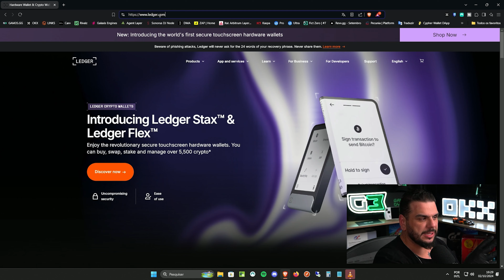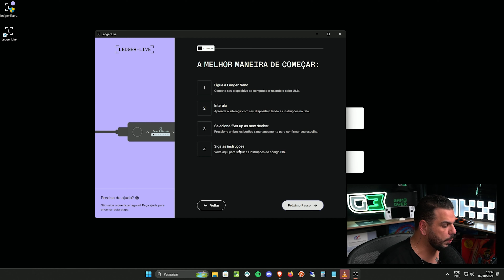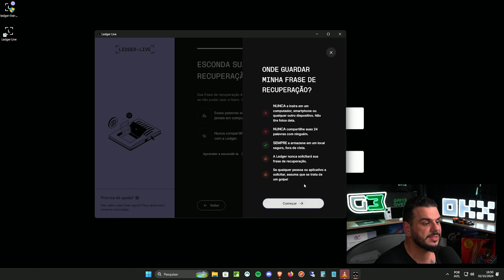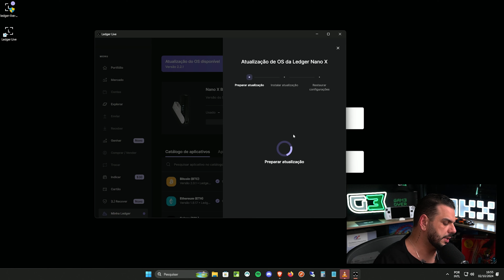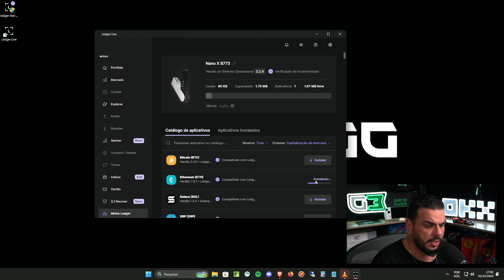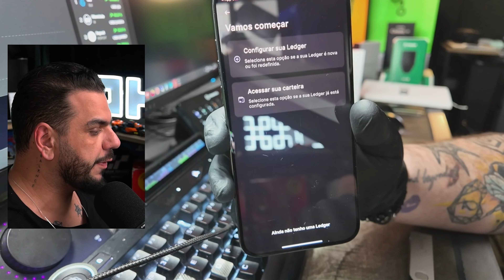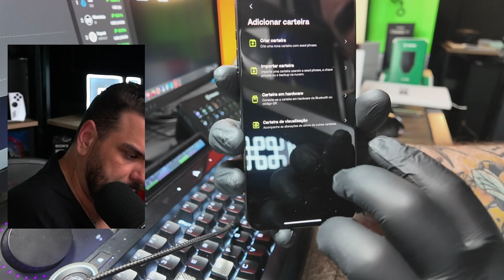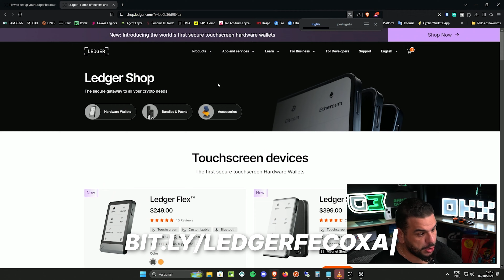TUTORIAL LEDGER NANO X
Neste vídeo, vamos configurar a hard wallet Ledger Nano X, passo a passo, desde o download do Ledger Live até a conexão com a Web3 e aplicativos descentralizados. Mostramos como garantir a segurança das suas criptos, incluindo a escolha do PIN, anotação da frase de recuperação e dicas de uso para máxima proteção dos seus ativos digitais. Se você está começando ou deseja aprender mais sobre como configurar sua Ledger, assista ao vídeo completo e deixe suas dúvidas nos comentários!
📬 E-mail Comercial:
⏰ Capítulos ⏰
00:00:00 - Boas-vindas e Introdução ao Vídeo sobre Configuração da Hard Wallet Ledger Nano X
00:00:30 - Baixando o App Ledger Live do Site Oficial da Ledger
00:01:00 - Executando o App Ledger Live pela Primeira Vez e Configuração Inicial
00:02:30 - Começando com a Ledger Nano X e Etapas de Configuração
00:03:50 - Instruções de Segurança e Configurando Seu Dispositivo Ledger
00:06:10 - Criando uma Nova Wallet e Definindo um PIN Seguro para sua Ledger
00:07:30 - Inserindo a Frase de Recuperação: Importância da Segurança
00:09:40 - Verificando a Frase de Recuperação e Garantindo a Segurança dos Dados
00:11:30 - Esclarecimento sobre Segurança e Procedimentos de Recuperação da Ledger
00:13:20 - Autenticando o Dispositivo Ledger e Garantindo sua Originalidade
00:15:10 - Atualizando o Firmware do Seu Dispositivo Ledger para Desempenho Ótimo
00:17:50 - Instalação do App Ethereum na Ledger para Gerenciar Contas EVM
00:20:15 - Explicando Como Adicionar Contas de Ethereum e Outros Apps ao Ledger Live
00:22:30 - Gerenciando Contas no Ledger e Configurando para Transações
00:24:00 - Conectando a Ledger ao Aplicativo Móvel para Acesso em Movimento
00:26:30 - Verificando e Confirmando Seus Endereços de Wallet Entre Dispositivos
00:29:00 - Conectando a Ledger ao Web3 e Usando Aplicativos Descentralizados
00:31:10 - Medidas de Segurança Finais e Melhores Práticas para Usar sua Ledger
00:33:20 - Conclusão e Incentivo para Práticas Seguras com Carteiras Cripto

Este vídeo não oferece aconselhamento de investimento, aconselhamento econômico ou aconselhamento financeiro profissional (incluindo consultoria jurídica, contábil e tributária). O responsável por este conteúdo não é um consultor de investimentos certificado. A discussão de qualquer ativo financeiro, valor mobiliário, criptomoeda, mercado de ações ou estratégia de negociação é incidental e serve apenas para fins de entretenimento. Nada neste conteúdo deve ser interpretado como uma recomendação de investimento, aconselhamento financeiro ou opinião sobre adequação de investimentos. As informações fornecidas neste vídeo são válidas apenas a partir da data de sua publicação inicial e podem se tornar obsoletas. O responsável por este vídeo renuncia expressamente a qualquer garantia sobre a precisão das informações. Todos os direitos de propriedade intelectual, incluindo direitos autorais relacionados a este vídeo, são de propriedade exclusiva do autor.

Alguns dos links na descrição deste vídeo são links de afiliados, o que significa que, sem nenhum custo adicional para você, o responsável por este canal pode ganhar uma comissão de afiliado se você clicar, realizar uma compra e/ou se inscrever.